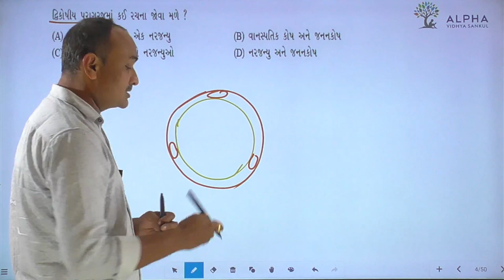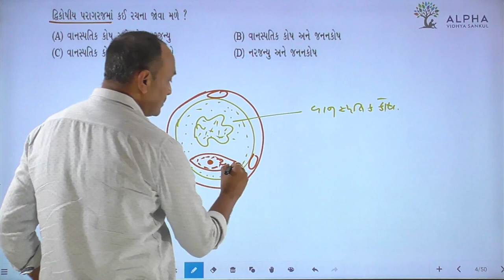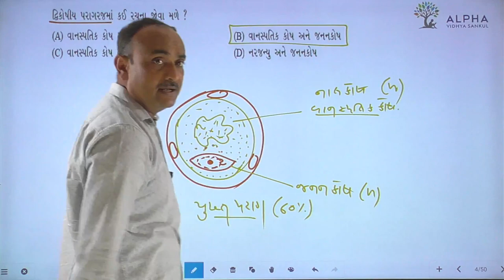Paper 2 | Section A | Que 4 | Biology | Std. 12 | Alpha Vidhya Sankul | in Gujarati by Bhanderi Sir